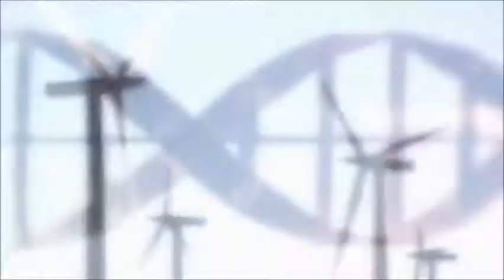kind.wmv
Exelent AMV I used for my music...